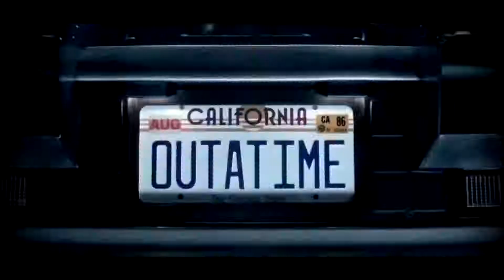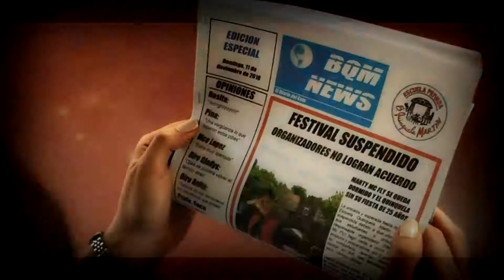Escuela Privada Benito Quinquela Martín 2018 TRAILER del Festival VOLVER AL QUINQUELA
Trailer del Festival 2018 inspirado en Volver al Futuro